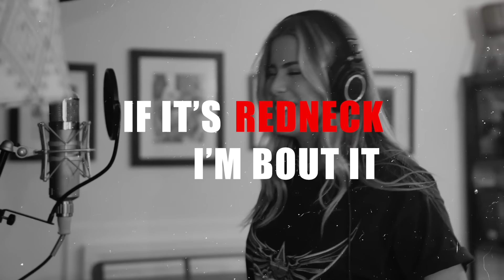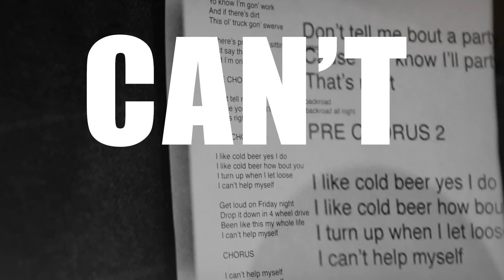Can't Help Myself (with The Reklaws) - Lyric Video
“Can't Help Myself” by Dean Brody ft. The Reklaws available now!

CAN'T HELP MYSELF LYRICS
If there’s work
You know I’m gon’ work
And if there’s dirt
This ol’ truck gon’ swerve

If there’s pretty girls sittin’ on tailgates

Don’t tell me bout a party on a backroad
Cause you know I’ll party on a backroad all night
That’s right

I like cold beer yes I do
I like cold beer how bout you
I turn up when I let loose

Get loud on Friday night
Drop it down in 4 wheel drive
Been like this my whole life

Can’t just have just one
Probably gon’ have me another
Soon as I feel that buzz
I’ll have another
And another

I’m Dangerous I’m rowdy
If it’s redneck I’m bout it
I’m off the wagon
I’m brown baggin’
I’m Caddilac’in don’t doubt it

Find me at a party on a backroad
Hell right

One, two, three, four, I declare a beer war
Five, six, seven, eight, just killed another case